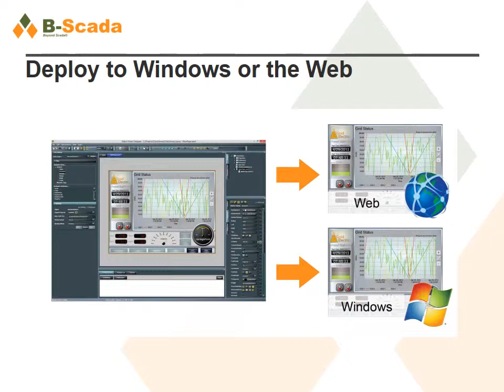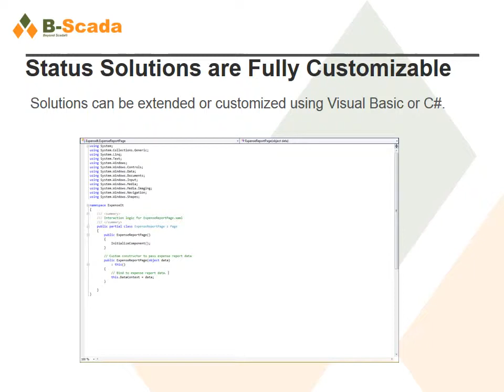Status ME SCADA/HMI Software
Introducing B-Scada's Status Machine Edition -

SCADA/HMI software for industrial process control and remote monitoring. For easy, powerful, affordable SCADA solutions for Windows and the Web,